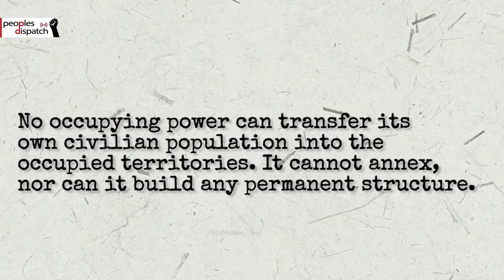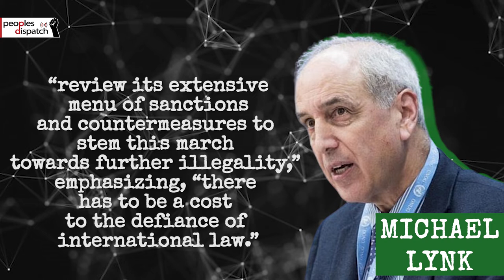What does the Israeli annexation plan mean for Palestinians?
On July 1, Israel is set to begin the annexation of as much as 30% of the West Bank. This move violates multiple international laws and treaties and has been met with widespread protests. Most of the areas annexed will be in what is called Area C of the occupied West Bank. The fate of more than 65,000 Palestinians living in the Jordan Valley and that of their farmlands is even more unclear.